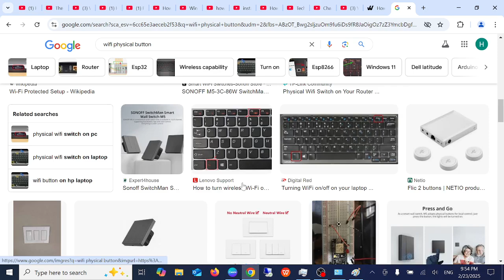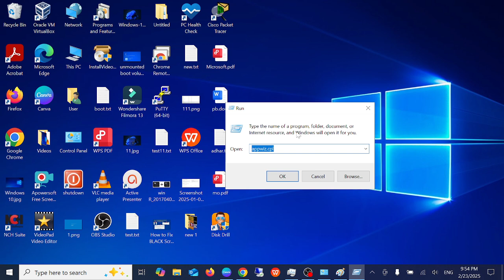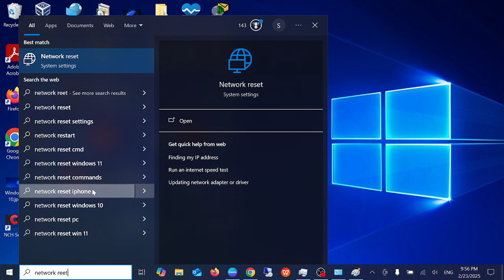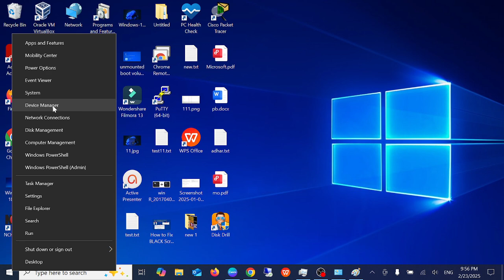✅2025 FIX -Wireless Network Capability Is Turned Off Issue Windows 10/11